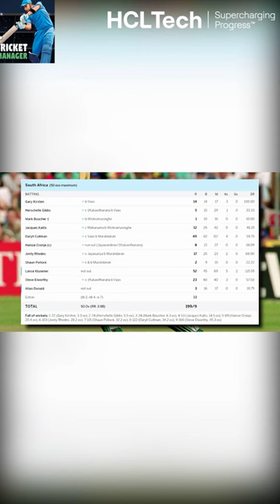Lance Klusener's skill